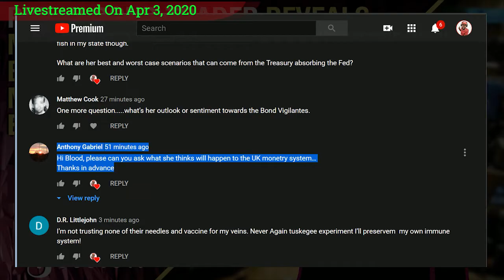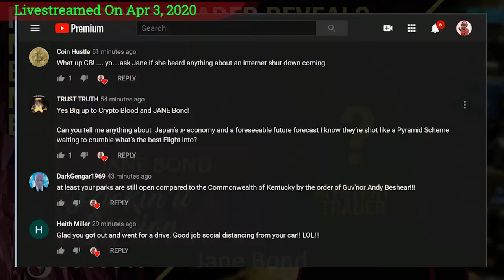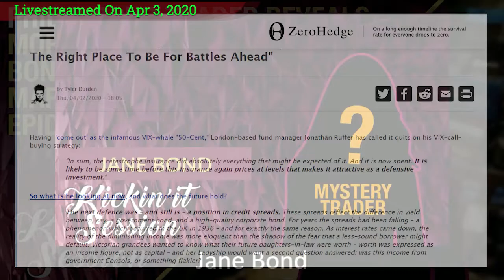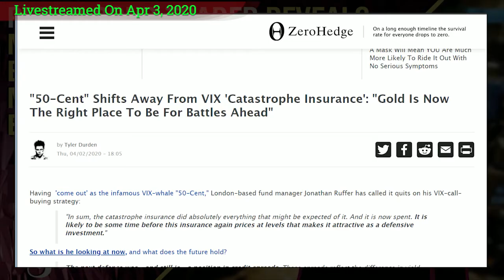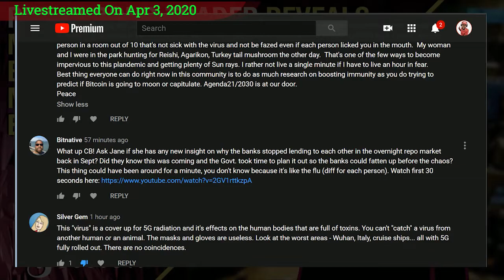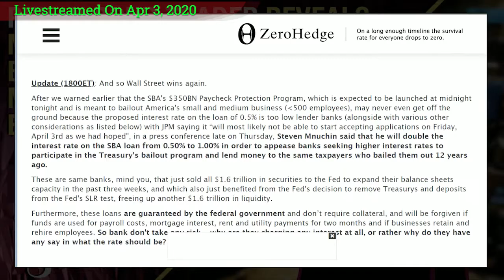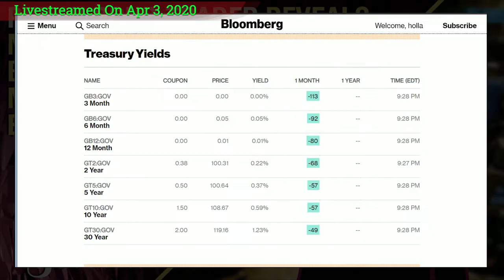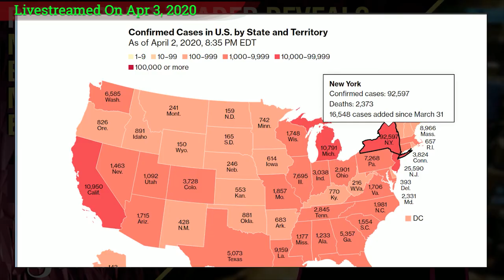PART 2: Philly Bond Trader Reveals More Details On Coming Bond Crisis, Fed Repo, CV19 and More!